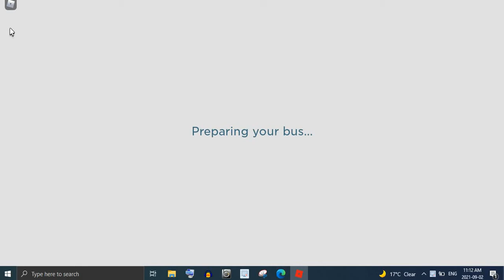Canterbury 8a - 1B EAST CANTERBURY (Articulated Compass)